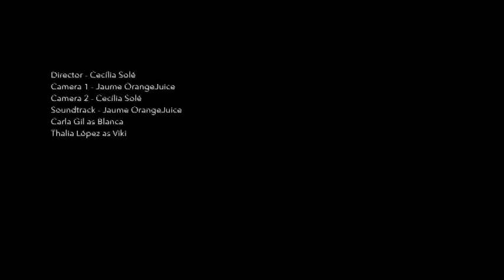No fue un error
Blanca llega a la universidad después de que la noche anterior tuviera un problema con su mejor amiga Viki. Ella creyendo que está dentro del lavabo, suelta un monólogo largo en el que acabamos descubriendo que anoche la besó pero, entonces entra Viki y descubrimos que Blanca a estado hablando con una completa desconocida.